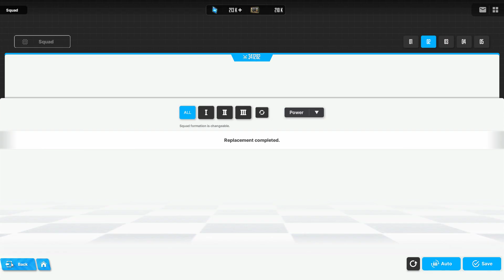NIKKE: 16-7 Hard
Run starts on 3:39